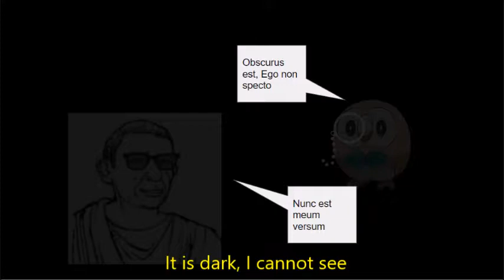Caecilius et Amici 1: Grandiis Tablinum Fur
As Promised hear are some answers to somethings and some mistakes

FAQ
Q1: Why does this exist
A1: A combination of lack of ideas and opportunity. I do plan on making this a full series in the future but not now.
Q2: Why is "vespertillio" not translated
A2: So I don't get the question of what it means, it means bat. It is not translated as I feel it takes away from the experience to translate it.
Q3: Will this be a full series
A3: I literally just answered that
Q4: Why is it in Spanish
A4: It is in latin and the answer is at the end

Some Mistakes:
Obviously I most likely made some translation errors, but I do

1: At the beginning, the first thing Caecilius says is translated wrong (well more specifically I wrote it in latin wrong. I good translation of that is "We cook in the tablinum" but that doesn't sound good.)

All others I am unsure of. I will update if anything comes around